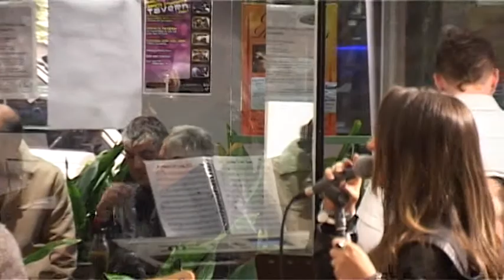MPLE Esy Den Zeis Pouthena mple - By Jenny Apostolidis Live with The Vanilla House Band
Vanilla House Band with Jenny Apostolidis - Esi den zeis pouthena, mono sta oneira mou - Maestro, Keyboard: Andrew Koikas - Sound, Electric Drums: Johnny Foundas - Bass Guitar: Evripides Evripidou  - Editing: Christopher Patsakos